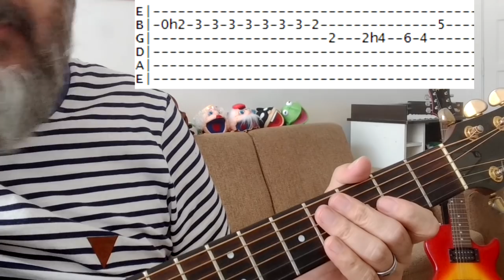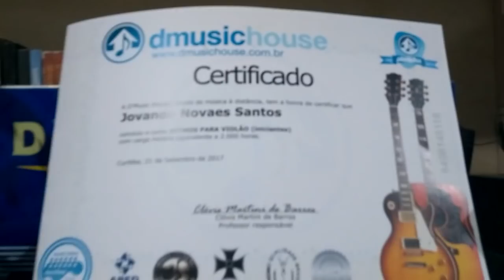Como tocar CIUMEIRA (MARILHA MENDONÇA). AULA DE VIOLÃO solo SIMPLIFICADA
EXAGERADAMENTE  FÁCIL!!  ATÉ SUA VO VAI SOLAR! CIUMEIRA MARILIA MENDONÇA. AULA DE VIOLÃO SOLO (FINGESRTYLE) SIMPLIFICADA PARA INICIANTES. A AULA DE SOLOS MAIS FÁCIL DO MUNDO.
_______MEUS CURSOS_______

dmhhsuahs51454sdsd1515sd1965,
clovismartinidebarrosdmusichouse1976